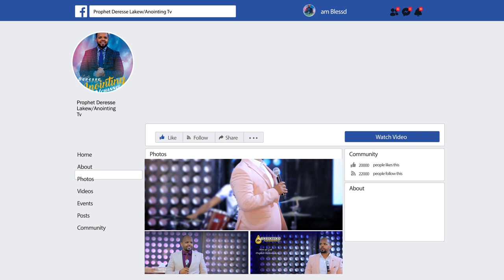SINGLES DAY || ላላገቡ ወንዶች እና ሴቶች ...ብቻ... ||MAN OF GOD PROPHET DERESSE LAKEW